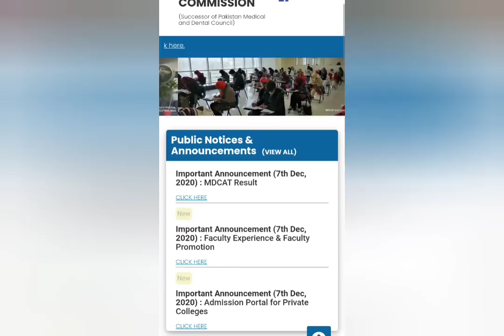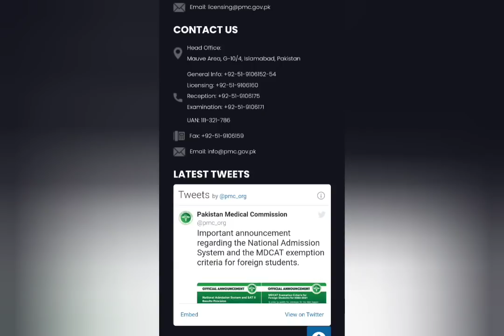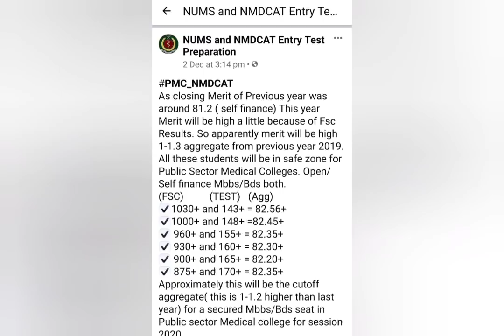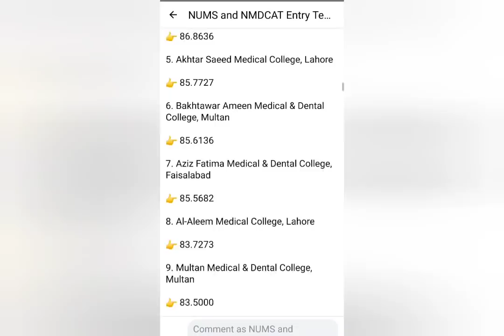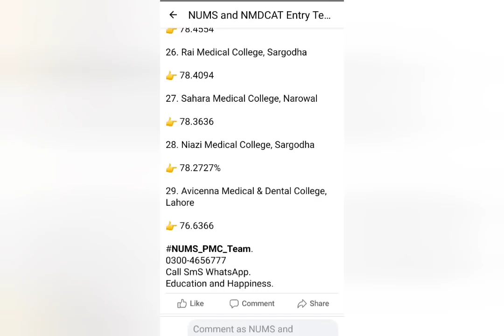💯% Confirm/How Many NMDCAT Mark's are needed for MBBS-BDS Admissions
Breaking News:- In this Video, 100 % accurate Statistics are mentioned " How Many Mark's are needed in NMDCAT ENTRY TEST for MBBS-BDS ADMISSIONS with respect to your FSc Marks ".